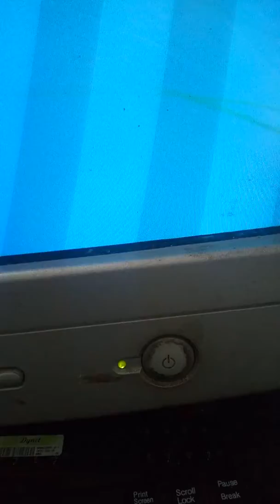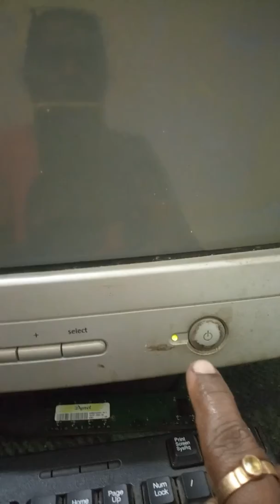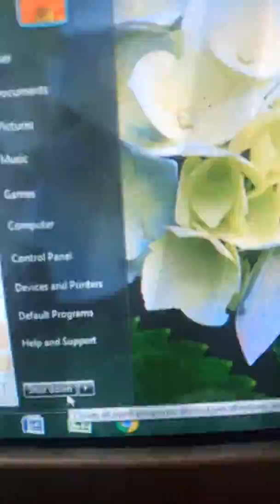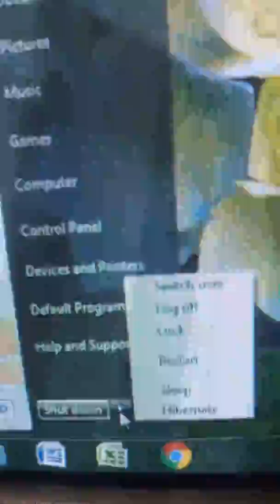கலைஞர் கணினி கற்றறுக்கொண்டார்..Senior citizen computer class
How to off computer after on..seniors Housewives learn this)😍😍